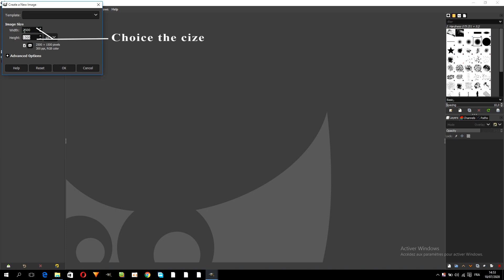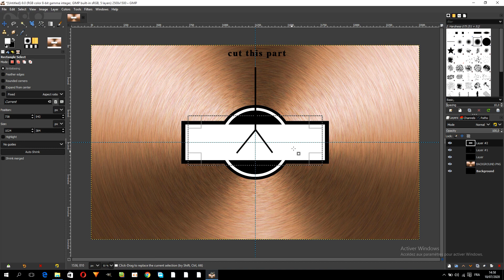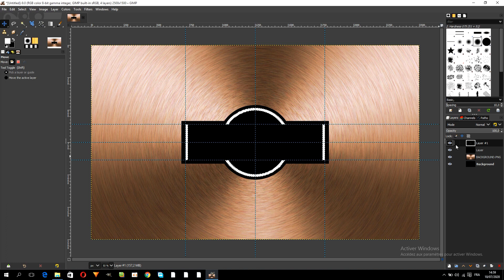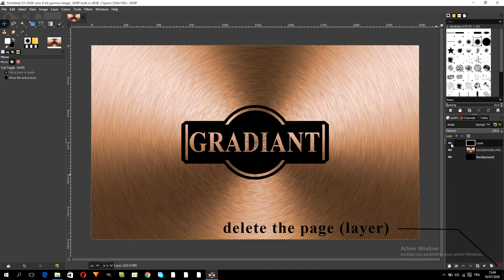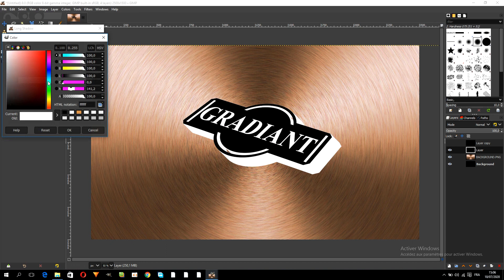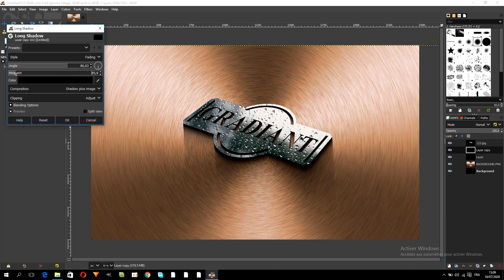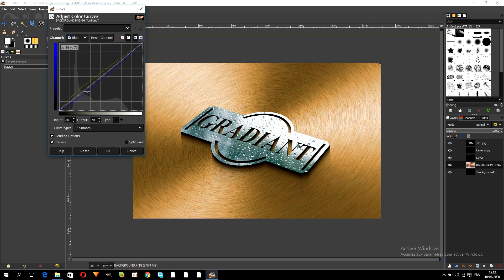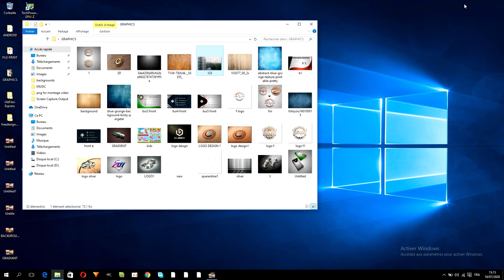Gimp tutorial / 3D Logo design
In this tutorial you will  show and learning how to design 3d logo in gimp 2.10 with easy way step by step to end and you can make logo like professional designer

Illustrator Tutorial | 3D Glossy Logo Design Bend
How to Design a Logo - Full Identity Design Course
How to create 3D Logo Design in Photoshop
How to convert a 2D image to 3D logo-Free Logo Design
Illustrator Logo Design Tutorial / Orange 3D Logo Design / How to Design 3D Logo Design
Photoshop | Poster Design Strawberry Flavor | Ju Joy Design Bangla
Illustrator funny hairy cartoon design in Adobe illustrator CC 2017
How to Create Realistic 3D Fur Effect in Adobe Illustrator Tutorial